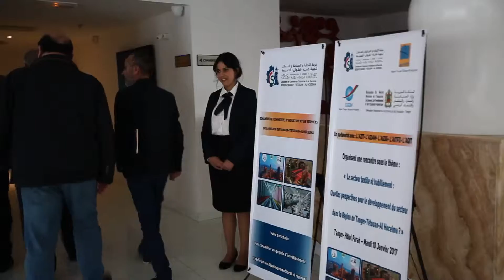قطاع النسيج والخياطة أية آفاق لدعم وتنمية القطاع بجهة طنجة تطوان الحسيمة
نظمت غرفة التجارة والصناعة والخدمات لجهة طنجة تطوان الحسيمة بشراكة مع الجمعية المغربية لصناعة النسيج والالبسة AMITH والاتحاد العام لمقاولات المغرب CGEM والمندوبية الجهوية للتجارة والصناعة بطنجة لقاءا تواصليا حول :" قطاع النسيج والخياطة أية آفاق لدعم وتنمية القطاع بجهة طنجة تطوان الحسيمة ؟’’ يوم الثلاثاء 10 يناير 2017 بفندق فرح.